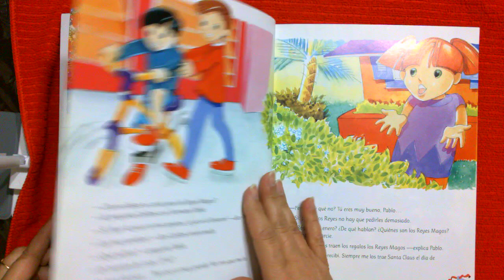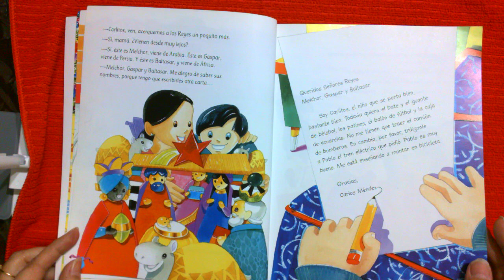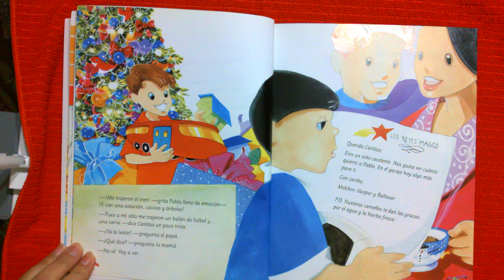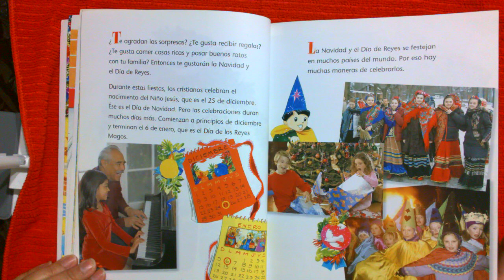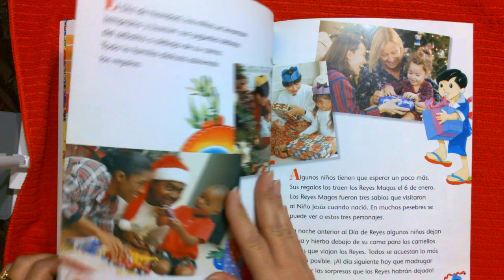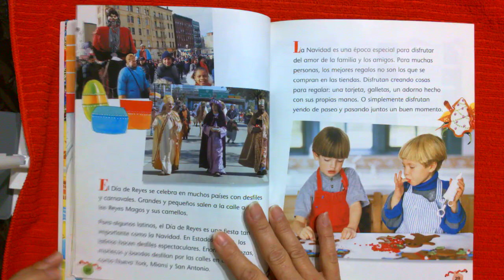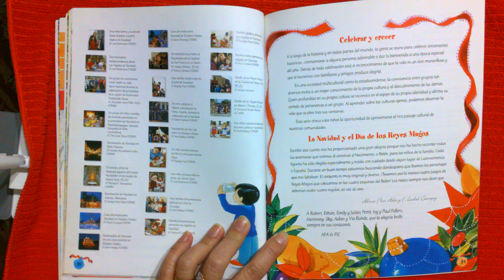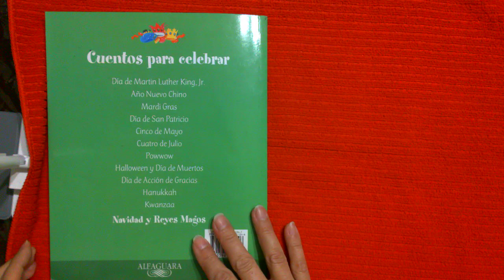Celebra la Navidad y el Dia de los Reyes Magos por Alma Flor Ada e Isabel Campo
Celebrando la navidad y el Dia de los Reyes Magos alrededor del mundo